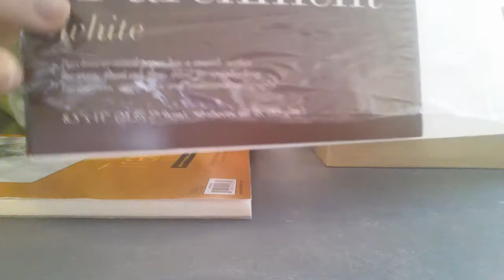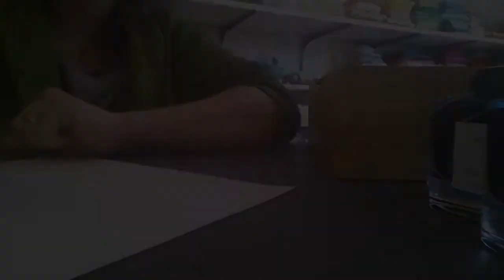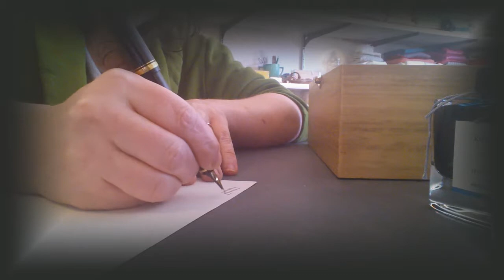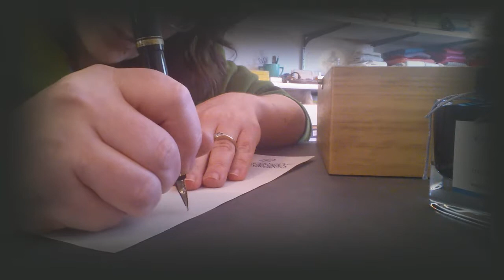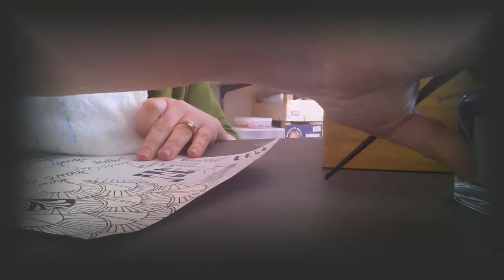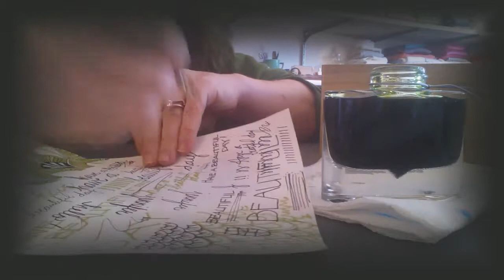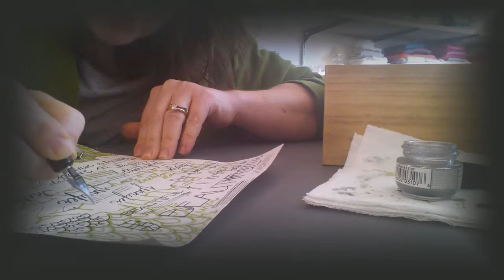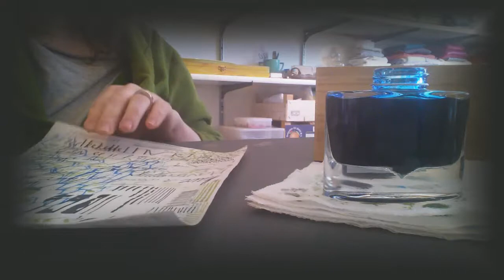ASMR pen & ink practice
I sit down with my pens & inks to see what they can do. Enjoy!